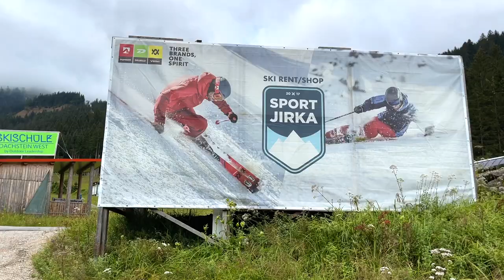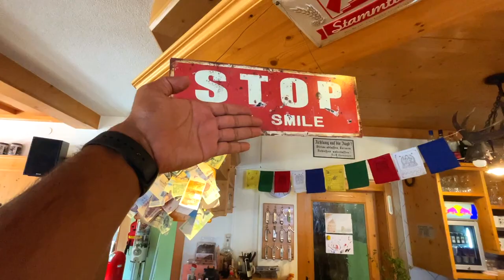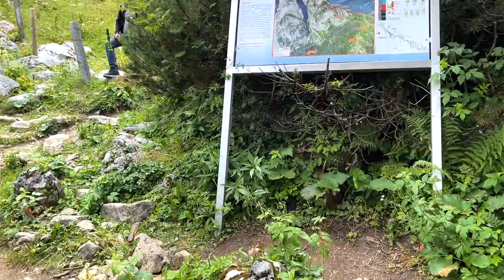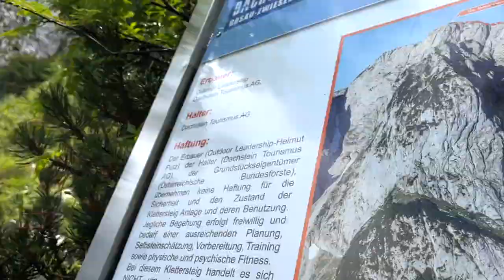Stairs to Death in Austria || Urdu/Hindi Vlog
Today we are travelling to Austria to find out the reality of stairs to death in Austria. Although it doesn't called stairs to death but stairs to heaven but this was the right title.